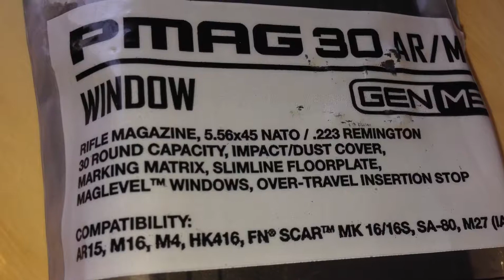$20 PMAG $25 WINDOW PMAG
As low as 16 and 18 on the internet now

this is a re upload in hd